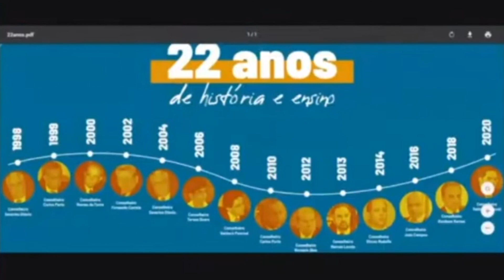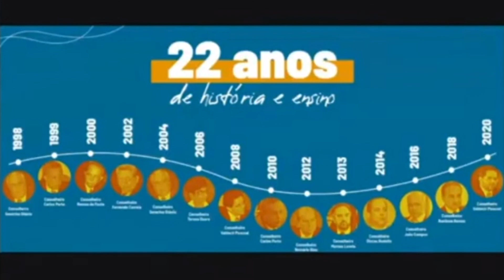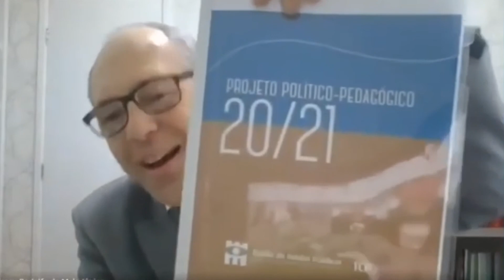22 anos da Escola de Contas do TCE-PE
Homenagem do Pleno aos 22 anos da Escola de Contas do TCE-PE